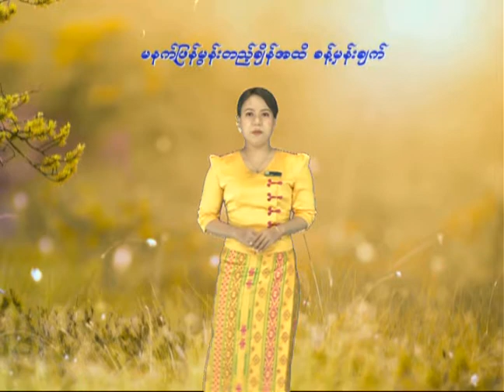9 2 2021CLT